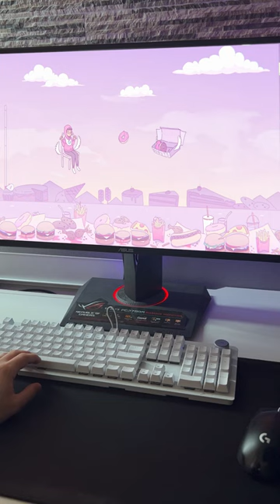This is Melatonin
🎵 I'm a passionate rhythm gamer, and I'm here to share my love for rhythm games with you. From Osu! to various other captivating rhythm games, I'll be showcasing my gameplay, discussing tips and tricks, and diving into the world of bits and bops.

If you're a fellow rhythm game enthusiast or just curious about the genre, you've come to the right place. Join me on this musical journey as we tap to the rhythm, hit those notes perfectly, and aim for high scores in the world of rhythm gaming.